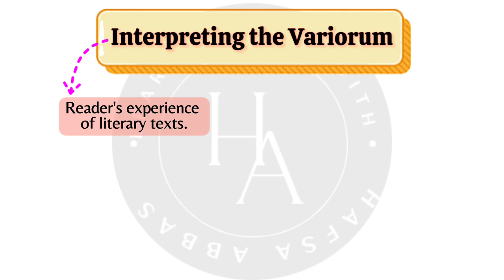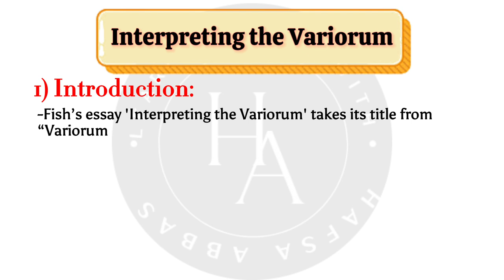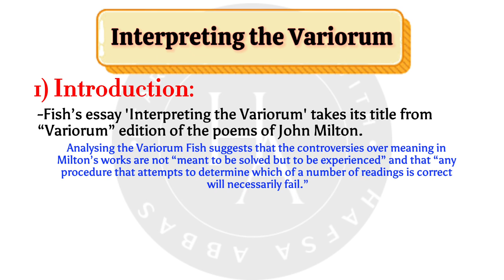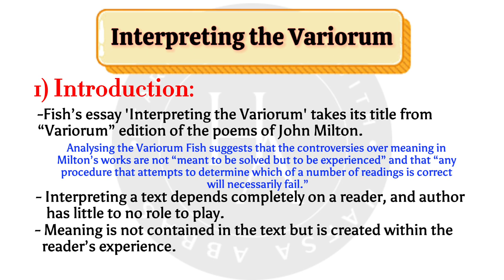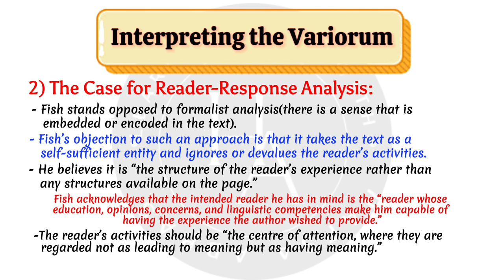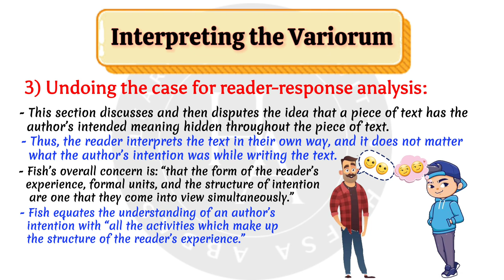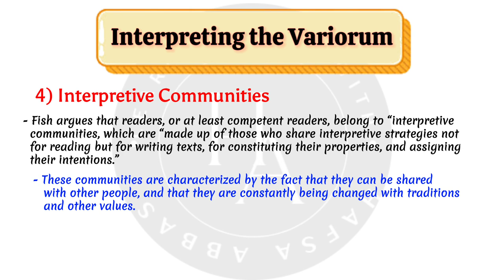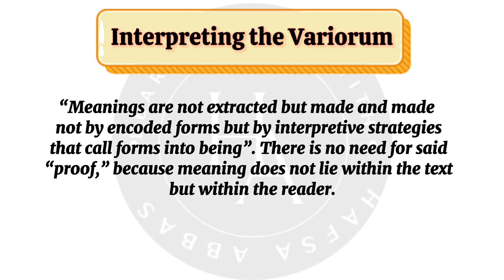Interpreting the Variorum by Stanley Fish|Reader-response theory|in Hindi